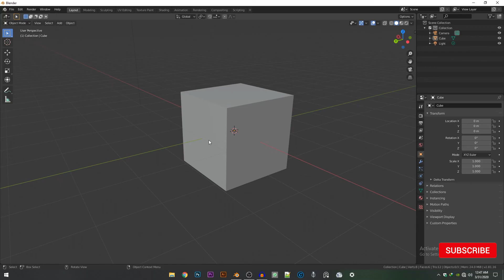Navigation | Blender Bangla Tutorial 04 | CG Art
Hey Guys
In this video, i will talk about blender 2.8 Navigation System
So Enjoy